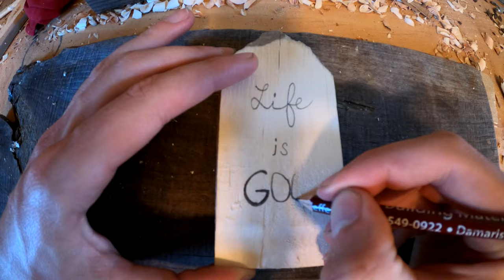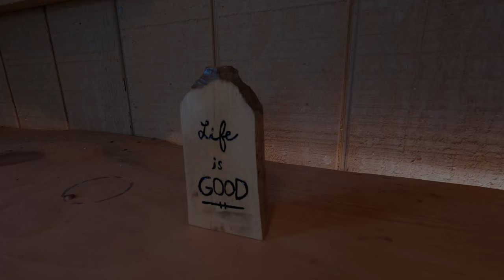Don't Let Your SCRAP WOOD Go to Waste!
We've all been there; the scrap wood is piling up in the shop and just needs to get burned! But what if those scraps could be something more than waste? It's time to get creative!